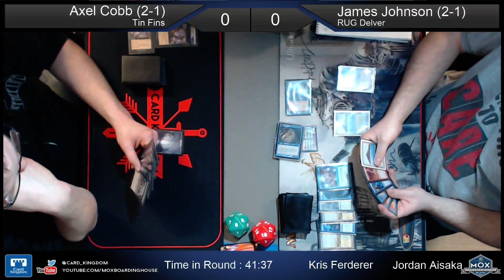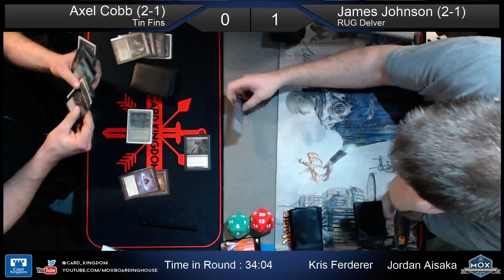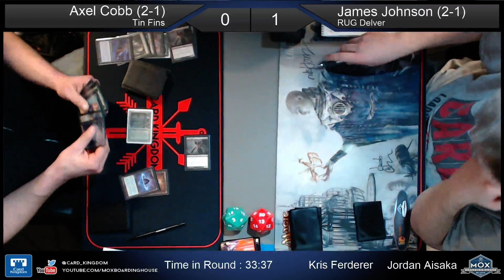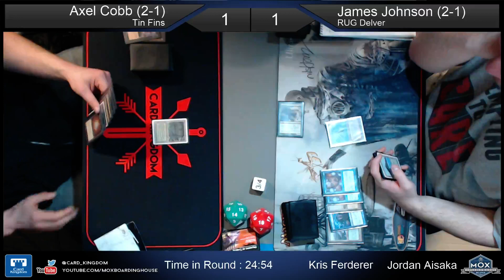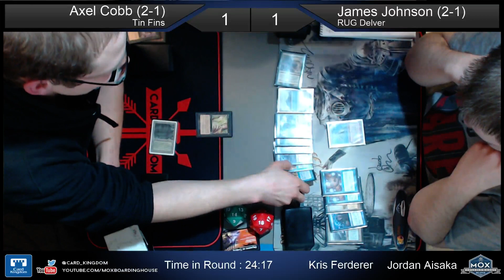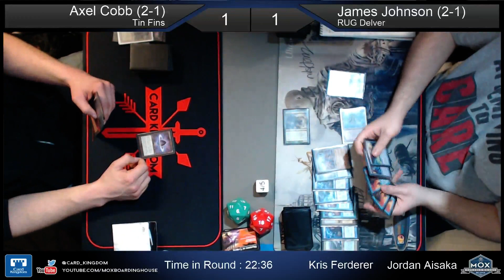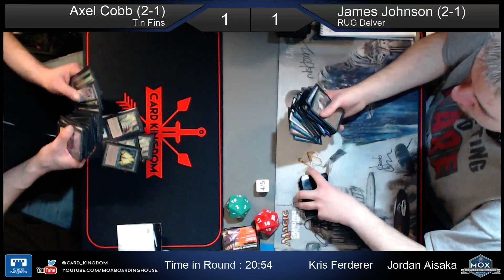Legacy Preservation Series 1K – Round 4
Axel Cobb (Tin Fins) vs. James Johnson (RUG Delver) in Round 4 of the Legacy Preservation Series 1K on 1/9/16 at Card Kingdom.